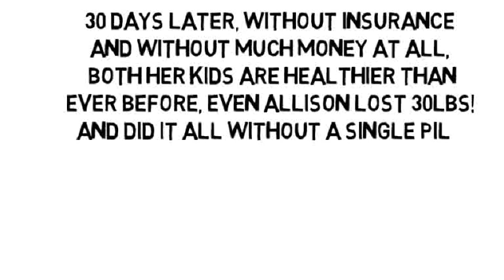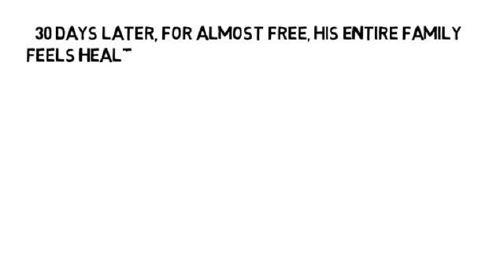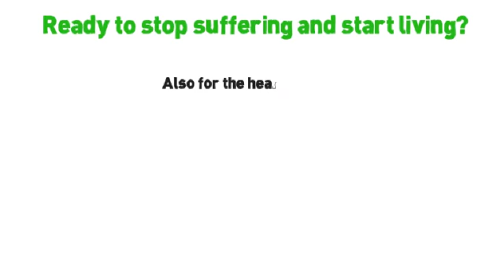Rheumatoid Arthritis Hip Pain by NoMoreVitamins com